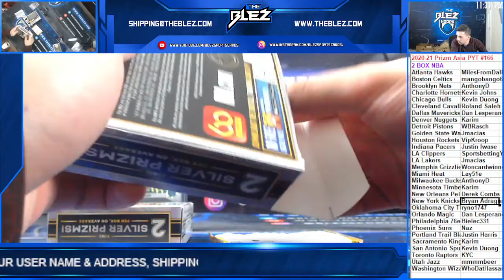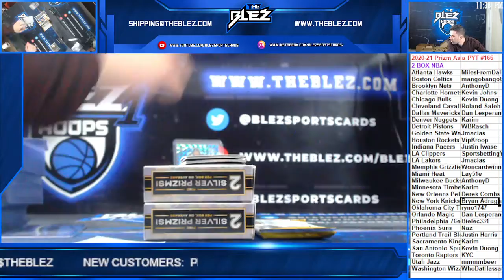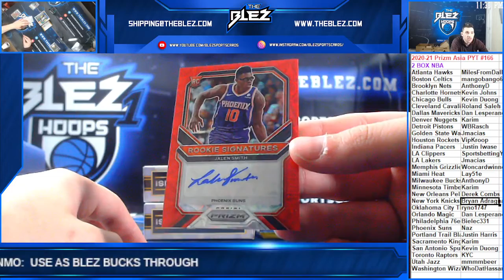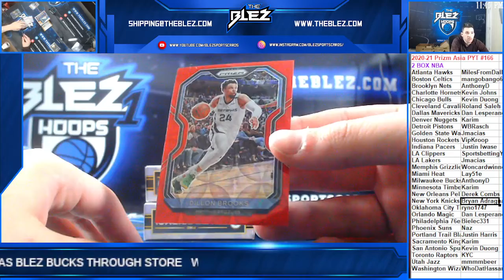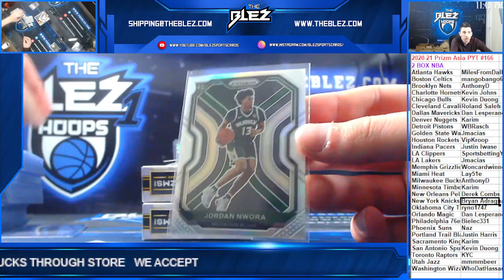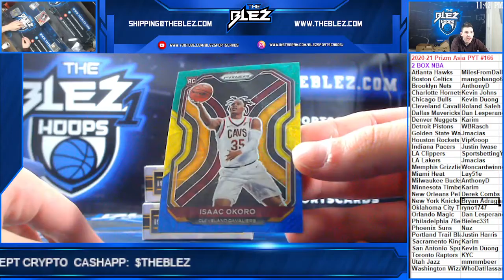2020-21 Prizm BSK Asia 2 Box PYT #166